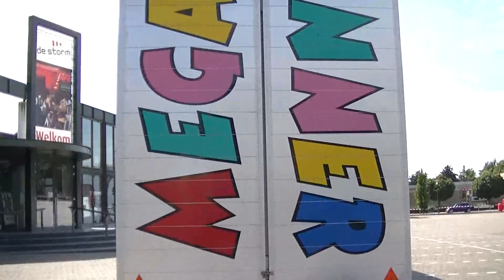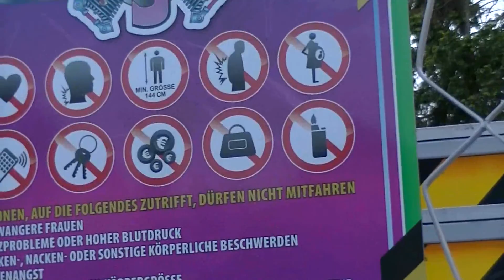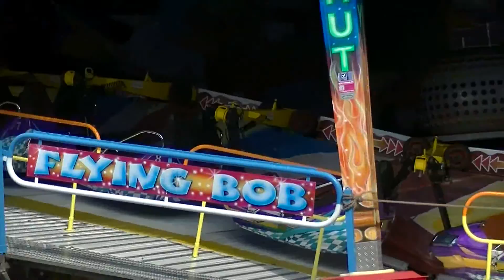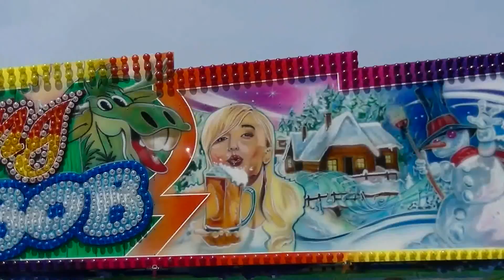Volksfeest Winterswijk 2013 Opbouw Kermis [Full HD]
Opbouw kermis Winterswijk 2013
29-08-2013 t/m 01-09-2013